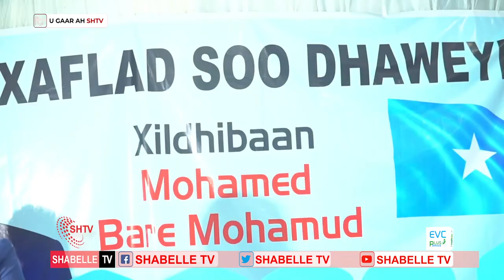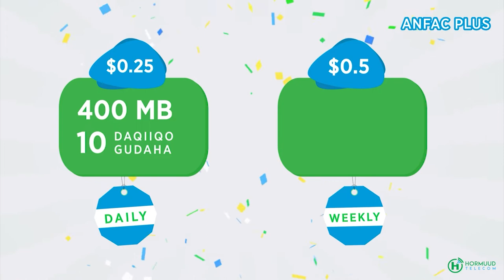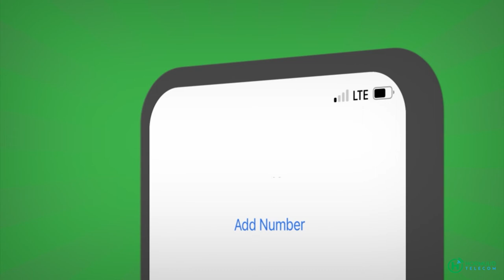Jaaliyadda Soomaaliyeed ee dalka Uganda oo soo dhaweyn u sameesay xildhibaan Maxamed Barre.